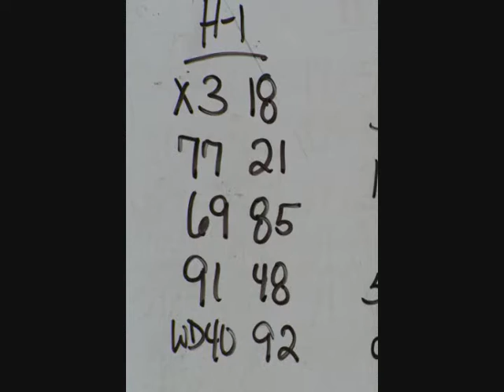DUSTY MOORE at ATTICA h-1 5/14/2010